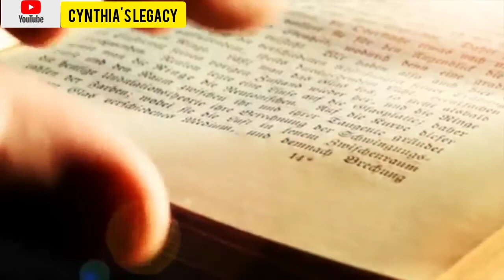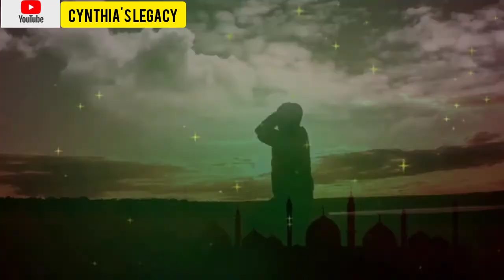VLOG 132/2020 - I MADE A PRAYER FOR BREAKING DOWN EVIL ALTARS!!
𝐏𝐫𝐚𝐢𝐬𝐞 𝐭𝐡𝐞 𝐋𝐨𝐫𝐝 𝐦𝐲 𝐬𝐮𝐧𝐬𝐡𝐢𝐧𝐞,
𝐋𝐞𝐭´𝐬 𝐚𝐥𝐬𝐨 𝐜𝐨𝐧𝐧𝐞𝐜𝐭 𝐨𝐧 𝐨𝐭𝐡𝐞𝐫 𝐬𝐨𝐜𝐢𝐚𝐥 𝐦𝐞𝐝𝐢𝐚 𝐩𝐥𝐚𝐭𝐟𝐨𝐫𝐦𝐬:
𝐈𝐆 : 𝐆𝐨𝐝𝐥𝐲 𝐏𝐫𝐢𝐧𝐜𝐞𝐬𝐬 𝐂𝐡𝐚𝐧𝐧𝐞𝐥